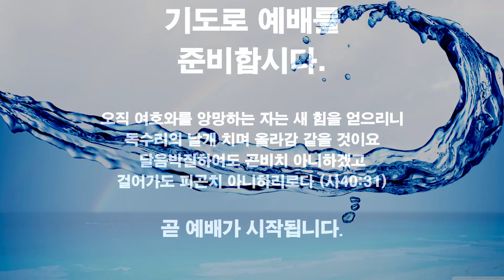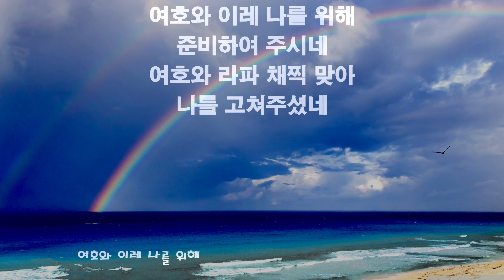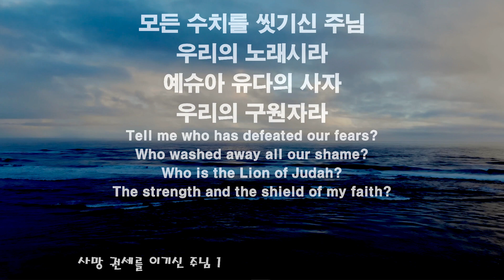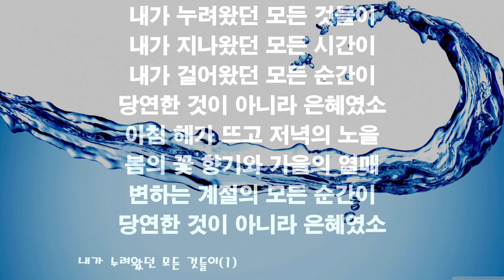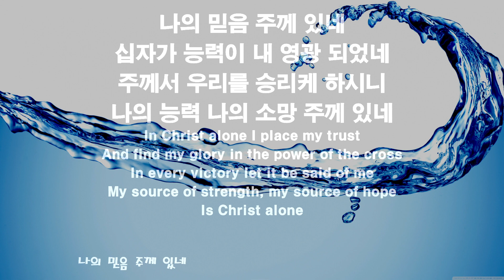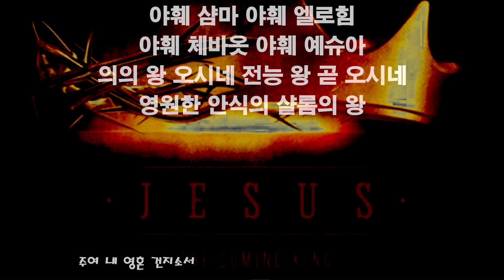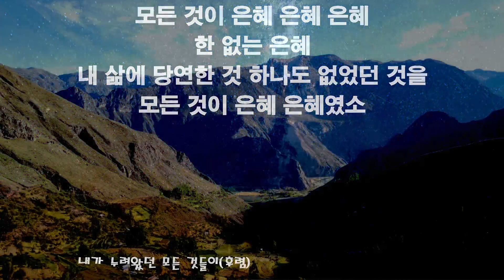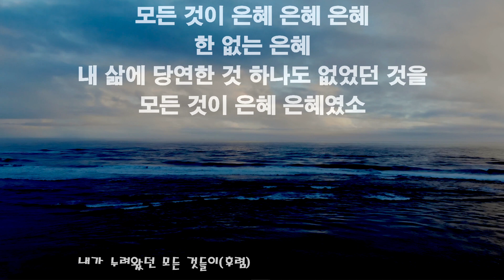20221030 주일예배 찬양과경배/ Samuel Kim Ministry, 목동한미연합교회